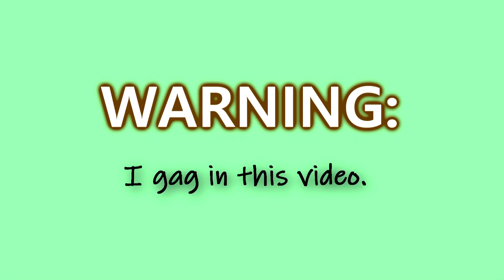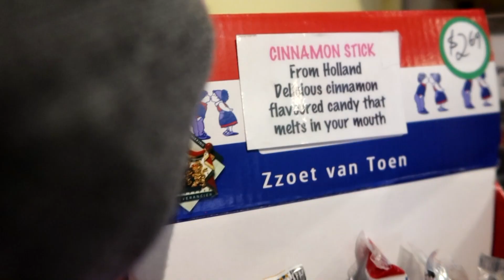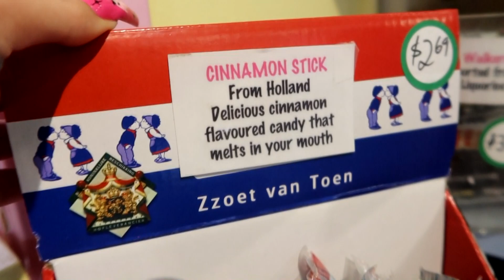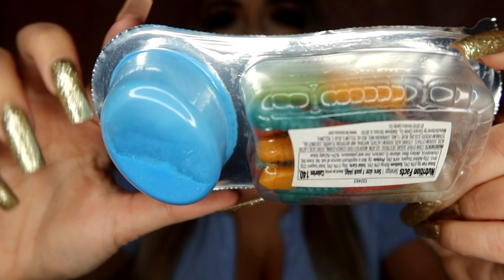Weird NEW Candy - TASTE TEST TUESDAY!!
My Links!